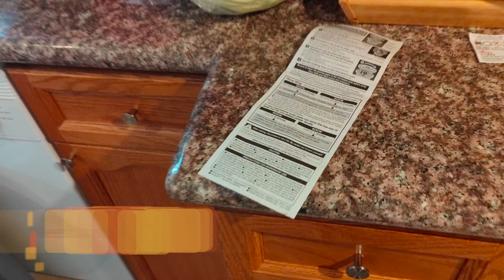Jaime 教你煮飯 teaching how to cook Rice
Jaime showing us how she cook rice @ her dorm